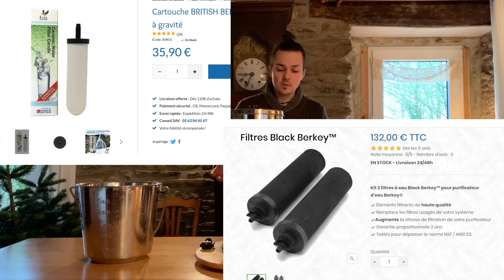Comment filtrer son eau - Berkey VS British Berkefeld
Dans cette vidéo je teste la filtration de l'eau de mon puit ! J'en profite pour vous donner les raisons de l'achat d'un British Bekerfeld plutôt qu'un Berkey plus connu.

Lien du produit